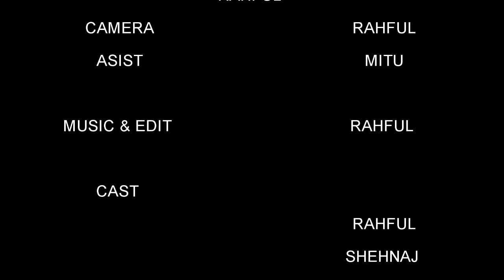Mahimar morom || Part - 1 || মাহীমাৰ মৰম ।। assamese short film || Raassam star || new video 2020